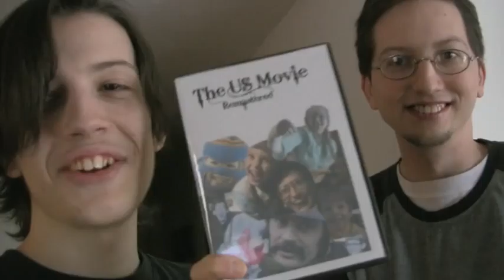Dave's Life: Video Journal 82: Blooper Day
Gus, LOTS of stuff happened today, hope you guys laugh